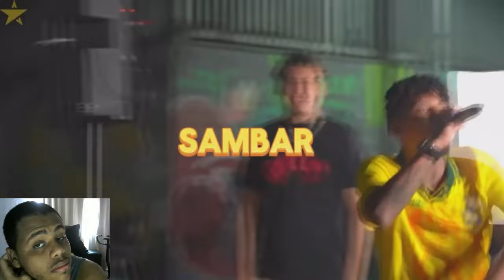rimas que não podem ser respondidas 🤐(legendado)